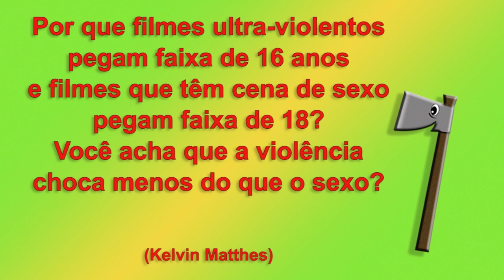VIOLÊNCIA CHOCA MENOS DO QUE SEXO Março de 2014